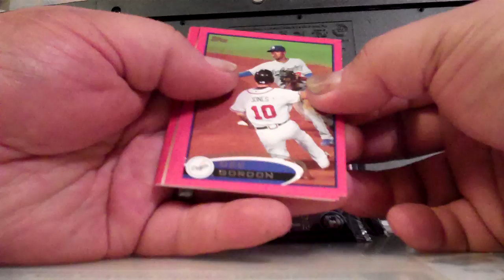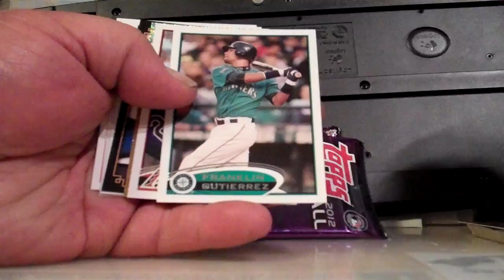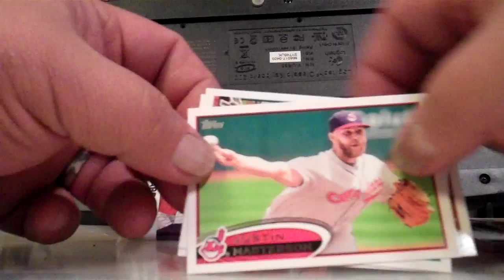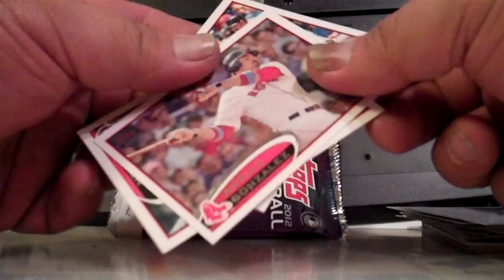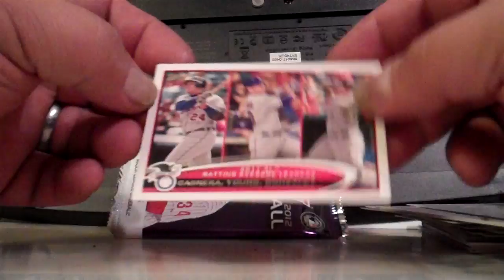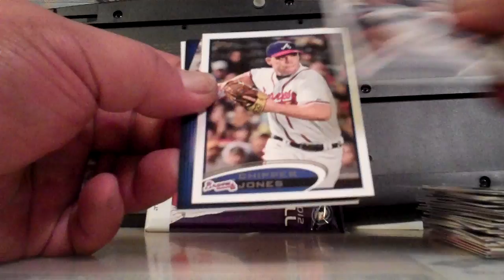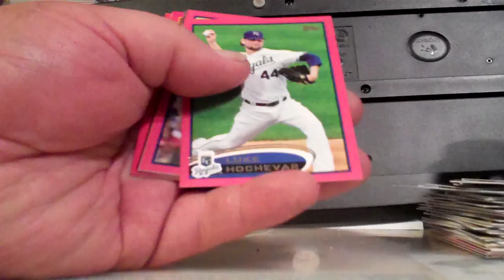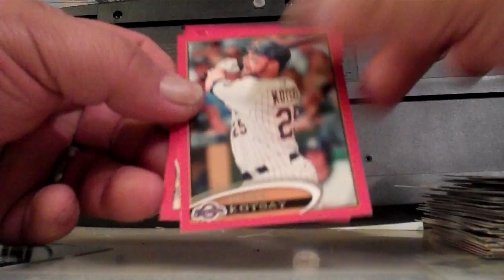2012 Topps Baseball Series1 Blaster Break #4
2012 Topps Baseball Series1 Blaster Break